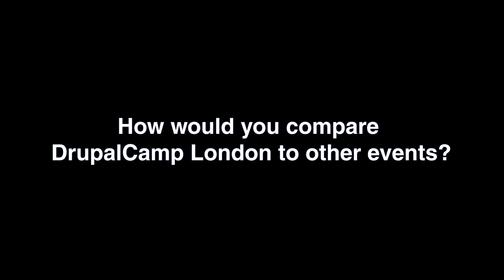DrupalCamp London 2019 Interview - Mark Hope